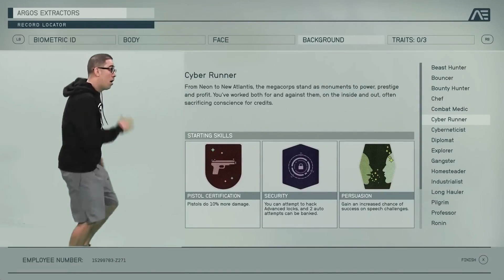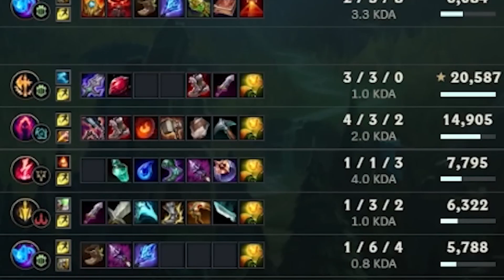Most Replayed | Best of Trick2G October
▼ expand me

Credits:
► Editor: Josh